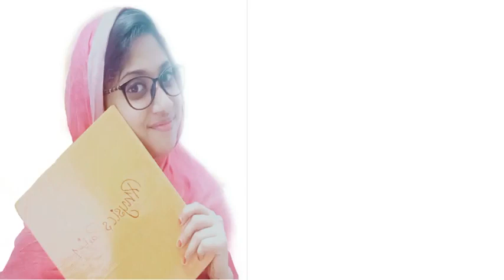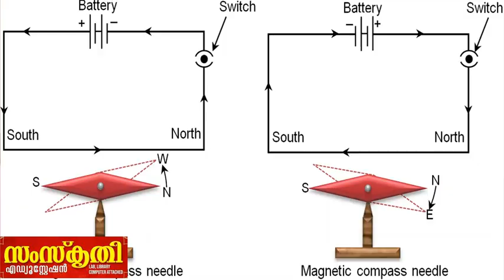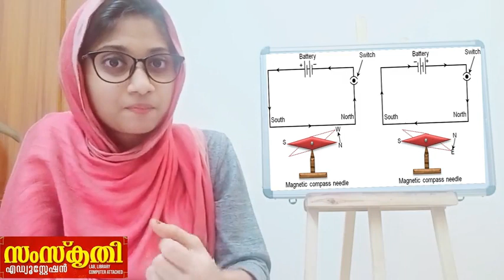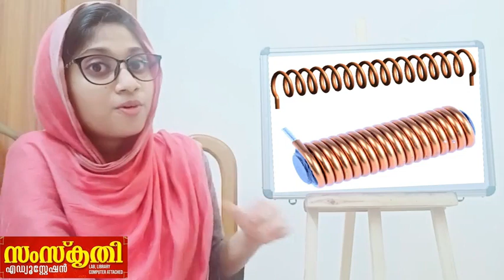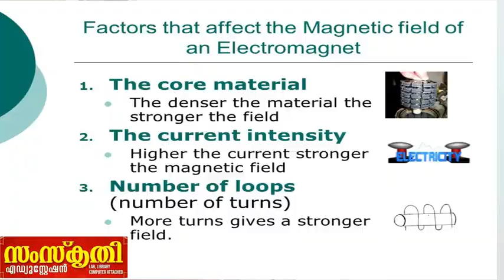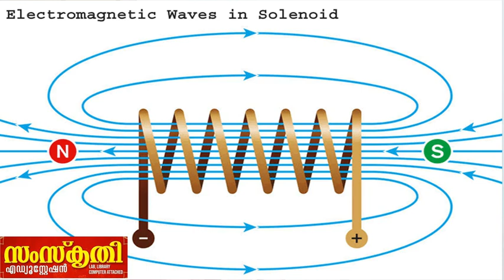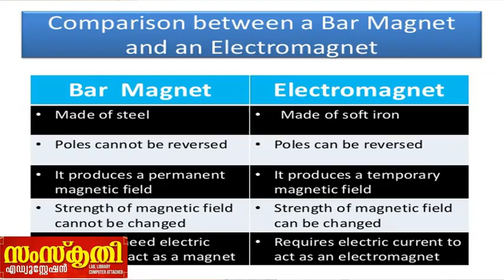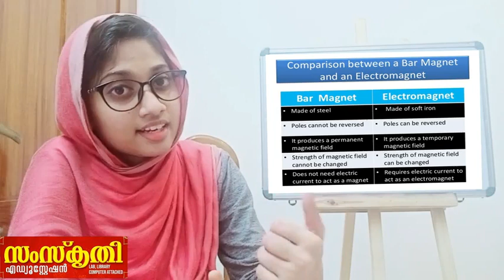PHYSICS | CLASS 10 | CHAPTER 2 |വൈദ്യുത കാന്തികഫലം(Magnetic effect of electric current) | PART 1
CLASS 10 | CHAPTER 2 |വൈദ്യുത കാന്തികഫലം(Magnetic effect of electric current) | PART 1